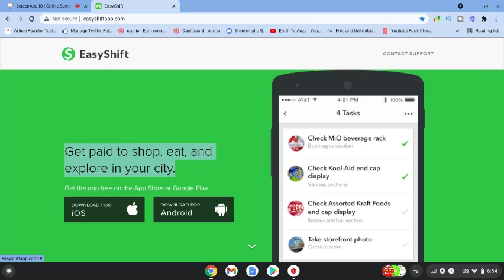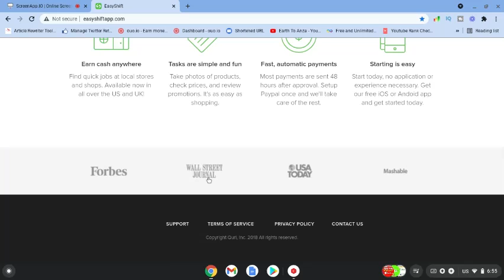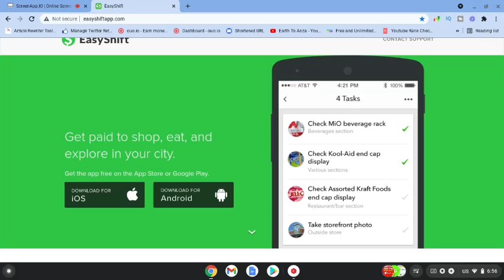Earn EasyShift App PayPal Money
Earn EasyShift App PayPal Money. My Make Money Online No.1 Recommendation

This channel was created to help you earn money from home so that you don't have to rely on a 9 to 5. job. Making money online can be one of the best ways to secure your financial future and create freedom for yourself.

I will be showing you the best work from home jobs in 2021 and beyond! I will be showing you how to make money online fast for beginners including Step by step tutorials.

Free Tools I use check them out:

No attribution required) Music by Asepirawan20 from Pixabay